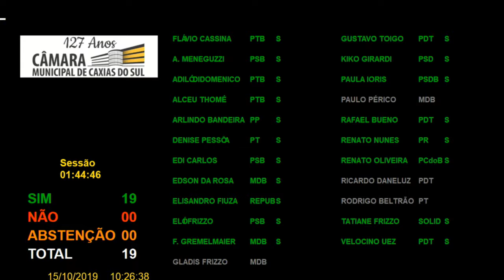13 Votação – Projeto de Decreto Legislativo 12/2019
Votação do Projeto de Decreto Legislativo (PDL) 12/2019, de autoria coletiva, que concede o título de Cidadão Caxiense ao senhor Claudio Troian.  Aprovado por unanimidade.